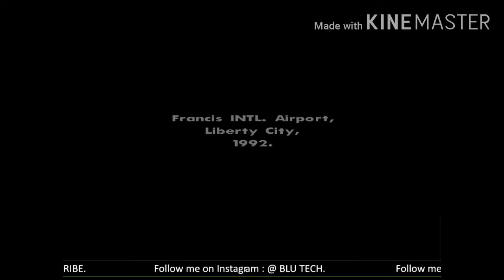GTA SANANDREAS बडा धमाका।Big blast।। I blast 500+ car।।मजा आ गया।। 😀 🔥।। gta....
In blog you will find text with vedio link. Our team makes a Softoose blog for that time when.you have less data then you can visit blog and find solution with less data.

           👉 To Promote your Channel 👈

In this group new youtuber get subscribers and real time watch hour. This group provide permanent subscriber and group member also watch your video and any member can't unsubscribe and dislike your video. In this group 👉 GROUP ADMIN 👈 also promote your video 📹 and channel without any cost. Promotions also in 👉 FREE 🆓 Of Cost 👈.

👉                  BLU TECH STUDIO                  👈                            _____________________________________________